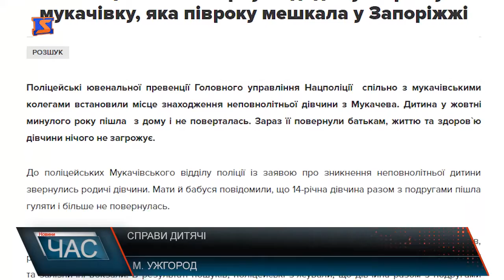Справи дитячі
На 25-ть% зменшилася підліткова злочинність в Закарпатті. Але в той же час збільшується кількість дітей, які проживають у неблагополучних сім’ях. І, нажаль, ця тенденція триває ще з минулого року. Станом на перше квітня у 295-ти таких сім’ях живуть 779-ть дітей. Тривожний факт - значне збільшення випадків зникнення дітей. Тільки за перший квартал 2018-го поліція Закарпаття уже отримала 68 таких заяв про зникнення неповнолітніх. Майже усіх дітей вдалося знайти, але є кілька, про місцезнаходження яких досі не відомо. Однак є і позитивні факти. у порівнянні з попередніми роками, зменшується кількість дітей-сиріт, які позбавлені батьківського піклування. Так, якщо у 2013-му в інтернатах таких було 433-и , то зараз їх близько 250-ти. Разом із тим. В області діють 45-ть будинків сімейного типу. У тому числі з Донецької та Луганської областей.